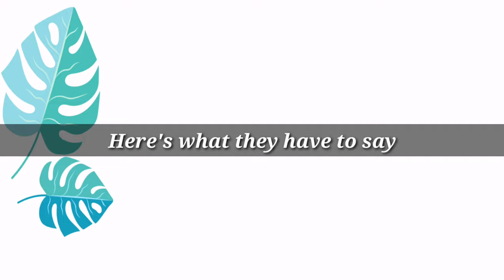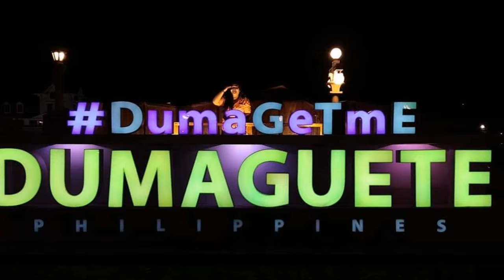What people love about Dumaguete, Philippines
We asked people around the globe what they love about Dumaguete. Here's what they have to say.

dumaguete
Dumaguete
Travel
Adventure
Food
Dumaguete
Travel
Adventure
Food
Dumaguete
Travel
Adventure
Food
Dumaguete
Travel
Adventure
Food
Dumaguete
Travel
Adventure
Food
Dumaguete
Travel
Adventure
Food
Dumaguete
Travel
Adventure
Food
Dumaguete
Travel
Adventure
Food
Dumaguete
Travel
Adventure
Food
Dumaguete
Travel
Adventure
Food
Dumaguete
Travel
Adventure
Food
Dumaguete
Travel
Adventure
Food
Dumaguete
Travel
Adventure
Food
Dumaguete
Travel
Adventure
Food
Dumaguete
Travel
Adventure
Food
Dumaguete
Travel
Adventure
Food
Dumaguete
Travel
Adventure
Food
Dumaguete
Travel
Adventure
Food